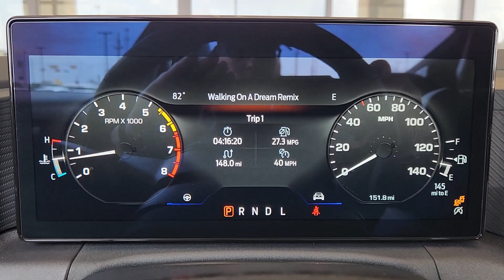2024 Ford Mustang EcoBoost TX Pilot Point, Aubrey, Mustang, Tioga, Frisco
New 2024 Ford Mustang EcoBoost available at Platinum Ford North located in 11590 Highway 377, Pilot Point, TX, 76258. Servicing the Pilot Point, Aubrey, Mustang, Tioga, Frisco area.

You just found the  2024  Ford Mustang. Here's a pony-car legend that's waiting just for you. This iconic Mustang is a high-performance adrenaline machine that's crisp, balanced, and loaded with customizable driving features. Designed for enthusiasts, and prepared to dominate at the track or on the daily commute, this legendary vehicle answers the call of your driving spirit.  These are just some of the great options this vehicle comes with: Apple Carplay®/Android Auto®, Keyless Entry, Back-Up Camera, Satellite Radio, Electronic Stability Control, Alarm, Aluminum Wheels, Dual Zone A/C, Steering Wheel Audio Controls, Rain Sensing Wipers. Legendary meets modern in this smart, powerful Mustang. Take it out for a road test and sample a truly personalized driving experience. Our professional team will make it the best part of your day.